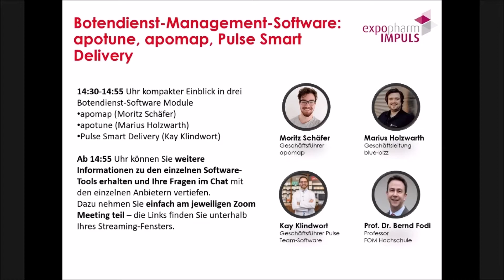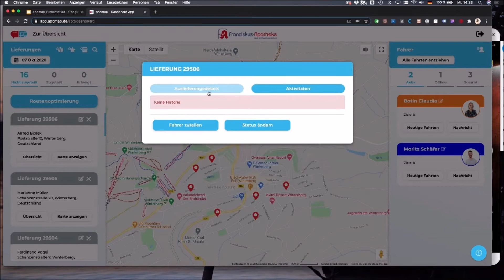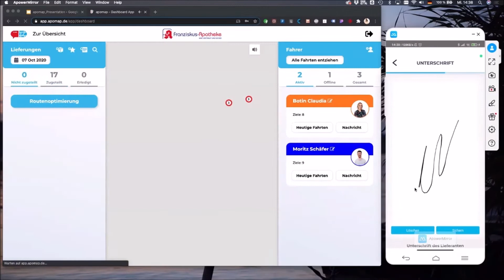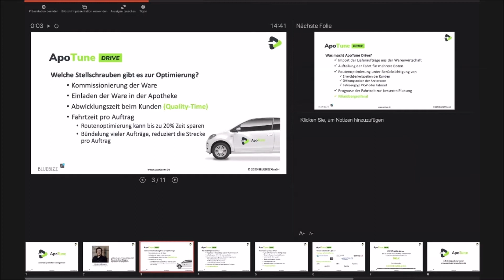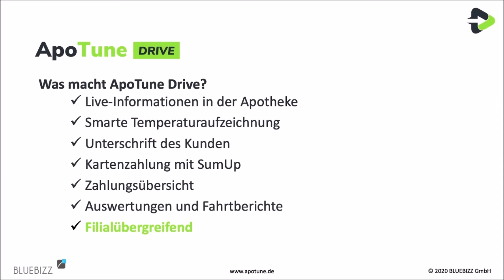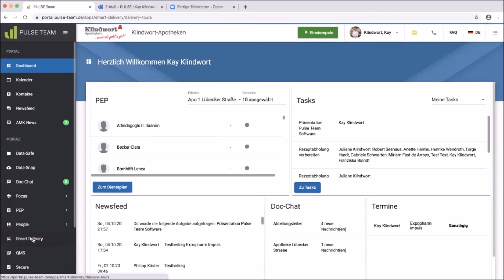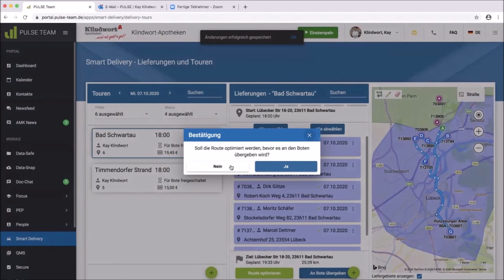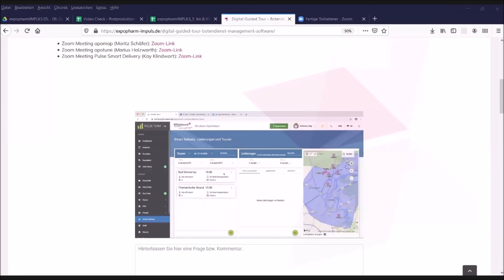Digital Guided Tour – Botendienst-Management-Software: apotune, apomap, PULSE SMART DELIVERY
In Form einer kurzen Guided Tour erhalten Sie einen
kompakten Einblick in die Funktionalitäten dreier Botendienst-Software Module

– apomap (Moritz Schäfer)
– apotune (Marius Holzwarth)
– Pulse Smart Delivery (Kay Klindwort)